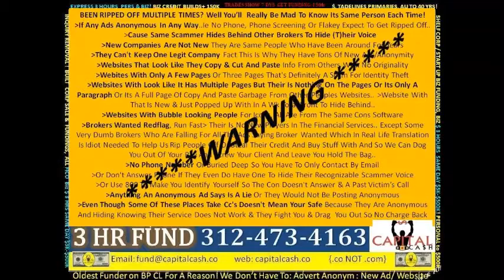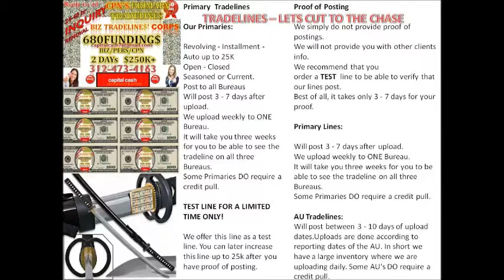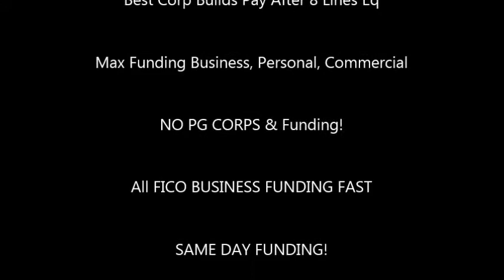$5K - $600K Next Day Funded. - Best Small Business Loans‎